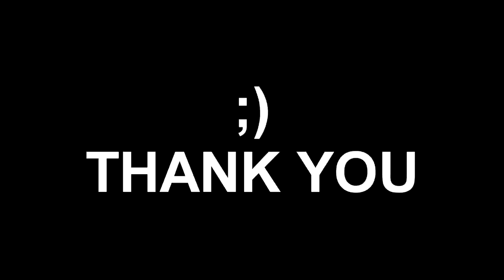History Of Blade Of Chaos | How Blade Of Chaos Come In Norse Mythology | Origin Of Blade Of Chaos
history of blade of chaos .

so hey guys iss video me mai blade of chaos ki puri history expplain kerunga , blade of of chaos ki puri origns iss video mai me mapko explain kerunga .

and mai ye bhi explain kerunga ki Blade of chaos norse myhology mai keke ai .

so guys thcx for watching.